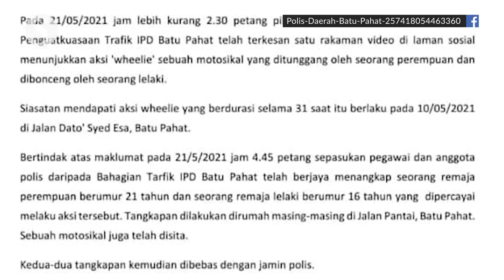Viral video leads to female wheelie rider, pillion's arrest in Batu Pahat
A viral video of a female motorcyclist with her male pillion rider doing a wheelie stunt has led to their arrest by the police.

Investigations revealed that the stunt, which lasted about 31 seconds, took place along Jalan Dato’ Syed Esa, Batu Pahat, Johor on May 10.